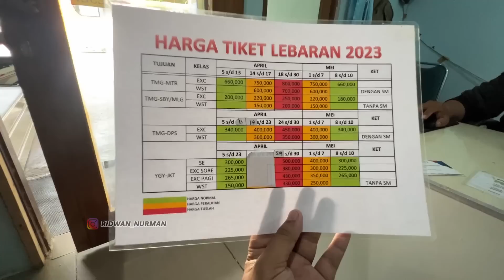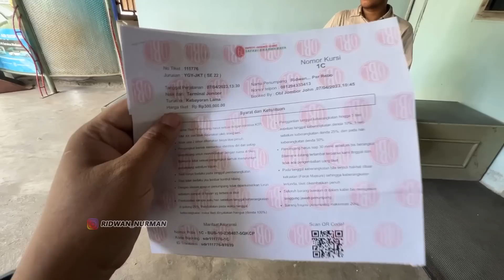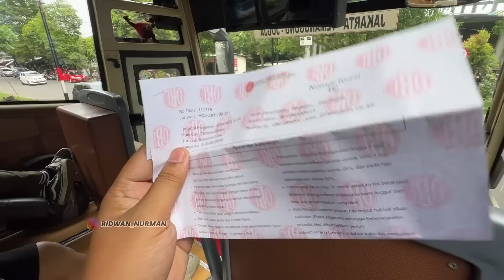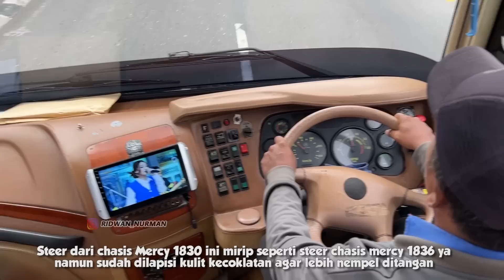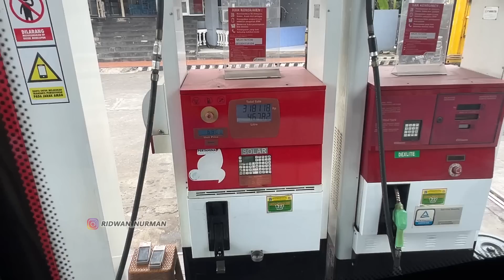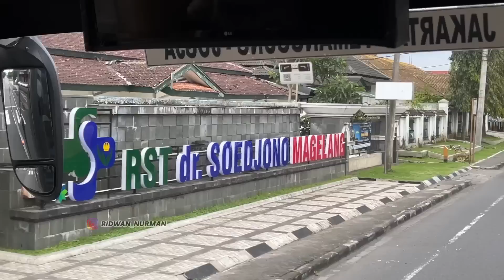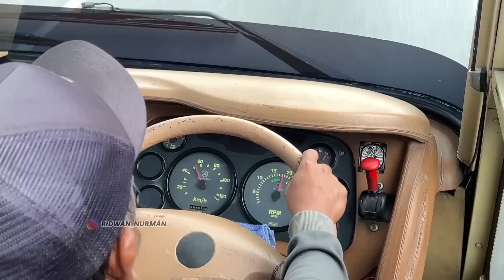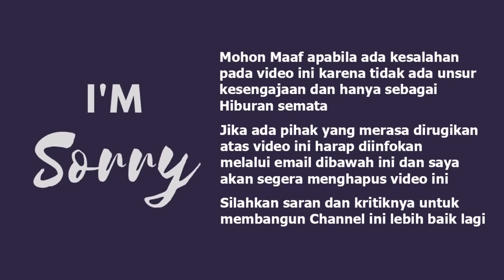COBAIN BUS LANGKA ! KATANYA CUMA 1 DI INDONESIA I TRIP OBL JOGJA - JAKARTA (1/3)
Halobusmania.. kali ini saya berkesempatan trip bersama bus Safari Dharma Raya atau yang lebih kita kenal dengan sebutan (OBL). bus yang saya naiki katanya merupakan bus langka? kok bisa ? Yuppss bus ini cuma 1 bodynya dibuat di karoseri adiputro pada tahun 2010an selain itu bus ini dibekali chasis Mercedez Benz OH 1830 yang merupakan chasis pertama yang dijual Mercy untuk tipe OH 1830. bener bener beda banget bus ini dengan bus lain terutama bus dengan model adiputro lain. bus ini merupakan unit pariwisata yang dijadikan AKAP super executive class oleh PO OBL

PO SAFARI DHARMA RAYA
PT. Safari Dharma Sakti
Super Executive Class
seat 2-1 total 22 Seat, AC, Toilet, Non Smoking Area
Free Snack, Free Service Makan 1x
Tarif Rp. 300.000,- (non tuslah)